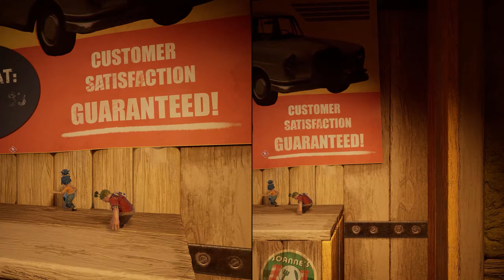IT TAKES TWO – Episode 1: Collaboration | Let's Play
It Takes Two Gameplay Walkthrough and Story Part 1 [ PC ]
Vacuum Cleaner Level and Boss Fight
Play Local Mode [ Split Screen - Offline Couch Co-op ]
Gameplay captured in 1440p HD at 60 FPS

Welcome to The Game Wanderer! The channel that wanders through the world of video games.

🔷Episode Synopsis🔷
Cody and May wake up as Rose's toys. The whole world has turned upside down and they need to collaborate if they want things to get back to normal.

🔷Story Recap & Story Summary Series🔷

🔷About The Game Wanderer🔷

"I'm just a simple man trying to make my way in the universe."

"Hey, you. You're finally awake."

Need a friend to talk to about anything? Then wander in and join me when I stream at

Otherwise...

🔷Content to Expect🔷
🎮 Wanderer Series – Time lapse and wandering through game worlds

🎮 WanderBuild Series – Interesting in-game creations

🎮 WanderPlay Series – Game Overviews, Walkthroughs, and Adventures

🎮 Let's Play Series – Playthroughs of recent, new and upcoming games

🎮 Story Playthrough Series – Main story playthroughs of older games

🎮 Story Recap & Story Summary Series – Recaps and summaries of a game's story

🎮 Game Gags – Funny and random gaming clips

🎮 Game Reviews, Impressions, and Discussions

🎮 Game Therapy Streams

🔷Credits🔷
🎮 Intro Music

🎮 Outro Music
Brain Trust by Wayne Jones